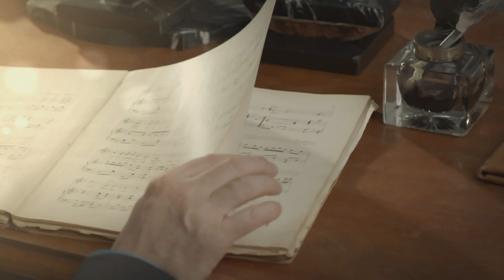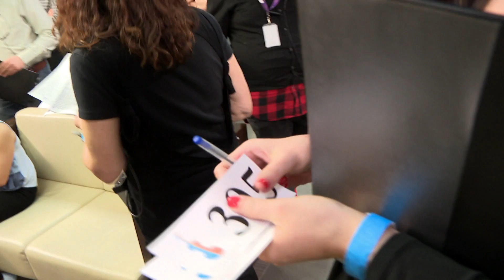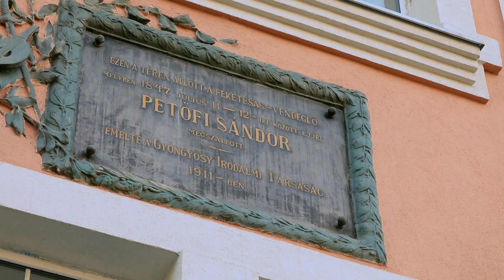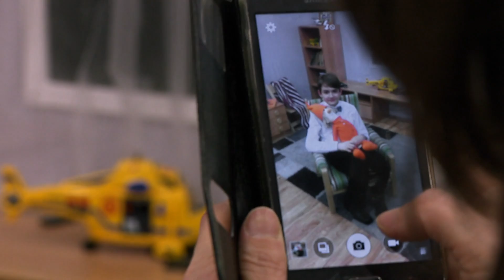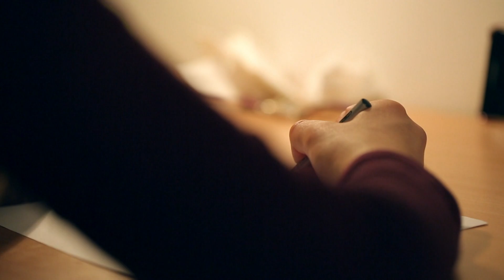Virtuózok 2017 | Válogató | Kicsik | Teljes Adás